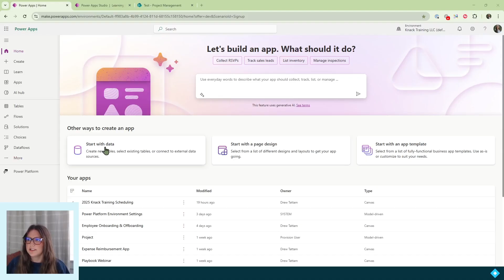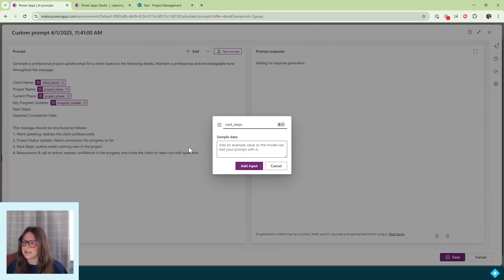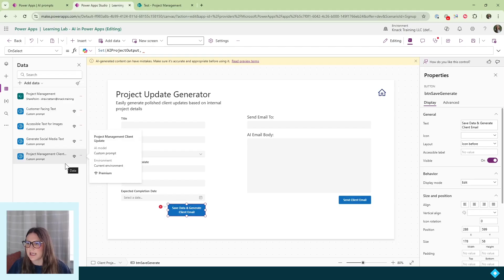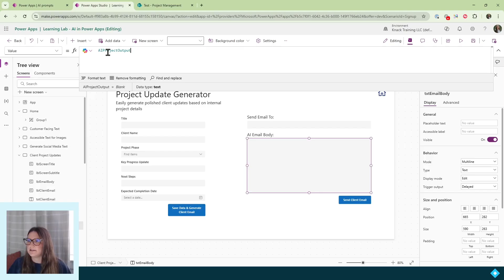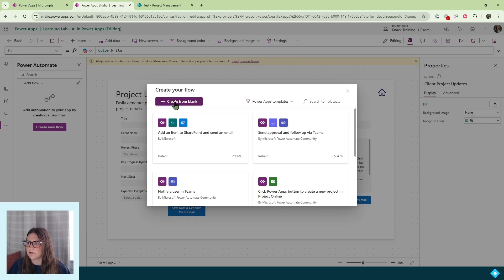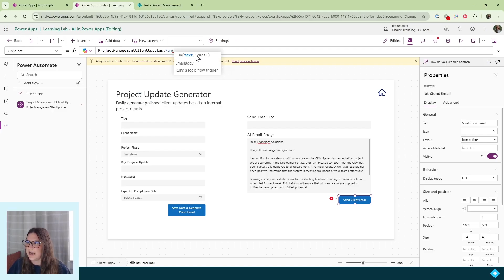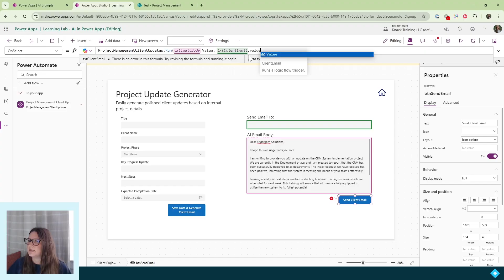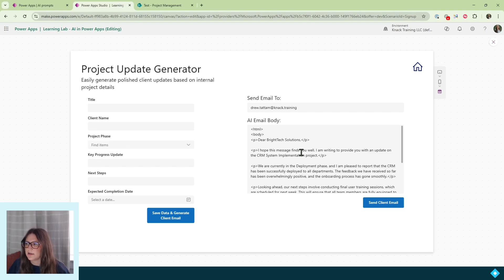Create and Use AI Models with Power Apps and Power Automate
One of the premium tools available to developers in Power Platform is the AI Model and AI Prompt selections. In this video, Drew Tattam from Knack Training demonstrates how to create a new AI prompt, connect it to a Power App, and create a Power Automate flow to use the AI-generated information.

Everyday Office is the media arm of Knack Training, a software and professional development training and consulting company headquartered in Orlando, FL. More content can be found on:

Check the playlists on the Everyday Office channel for more tutorials in the areas you are having the most trouble with.